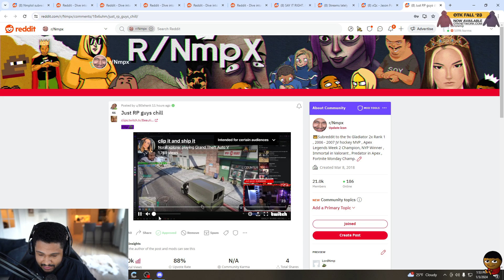Nmplol & Nora (Jason's GF in RP) Are Not RPing Anymore | NoPixel GTA RP